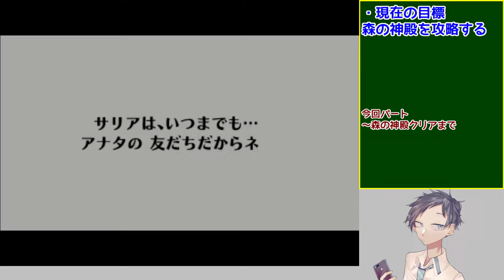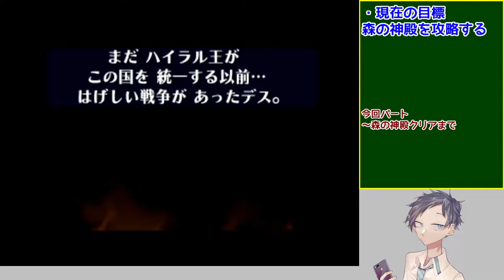【１１後】友達より上の概念はコキリ族にはないのかもしれない【ゼルダの伝説時のオカリナ ゲーム実況】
再生リスト

ファントムって聞くとギャラクティカファントムが思い浮かぶけどKOFはやったことありません。